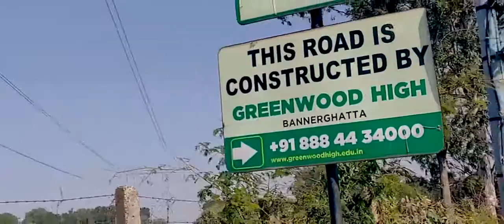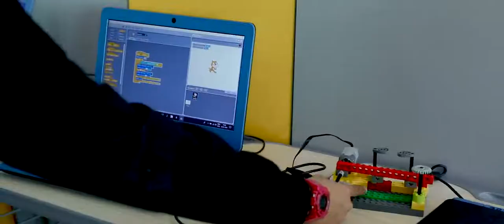Happy Republic day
On the occasion of India’s 70th Anniversary as a Republic, we take this opportunity to wish you a Happy Republic Day and share with you a video that reflects the sentiments of Greenwood High on such a day.